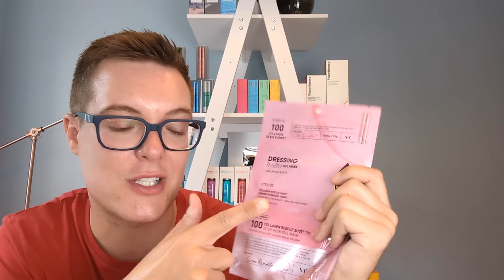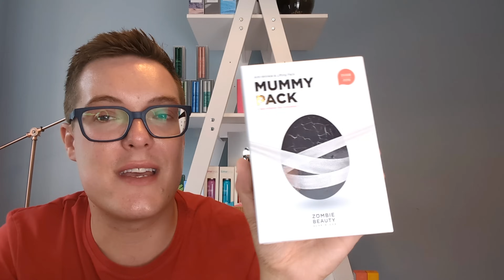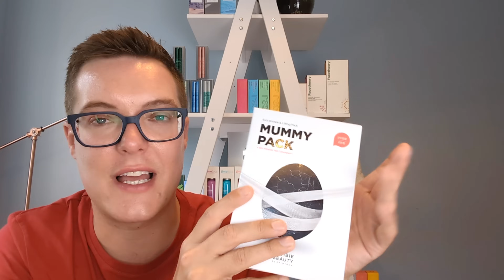Worlds HOTTEST KOREAN SKINCARE - K-Skincare You Have To Try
Bestselling Korean skincare 2024 and the hottest korean skincare everyone is trying. These are the viral korean skincare products tested, are they a good addition to your k-skincare routine
Hey guys and welcome back to Mad About Skin where in todays video I want to share with you the top 10 bestselling korean skincare products 2024 and work out whether there is any space in our skincare routines for some of the current viral korean skincare products. Testing k-skincare.

Korean produces some of the most popular skincare, from korean sunscreens through to korean toners and korean moisturizers. These are the bestselling korean skincare products to help us work out whether they have a place in our skincare routine.

Share with me your korean skincare favourites and korean skincare fails in the comments too.

If you enjoyed this video and would like to see more korean skincare content then please let me know by giving it a thumbs up and a like.

Timestamps:

00:00 start
02:50 dr jart cicapair colour correcting cream review
04:15 medipeel gold age tox cream review
06:35 tirtir milk skin toner review
08:10 holika holika cramide mist review
09:50 holika holiday aloe review
11:28 Melano CC brightening essence review
13:40 korean collagen mask review
15:18 skin1004 probio-cica enrich cream review
18:13 best fermented korean skincare
19:25 summary

Wherever you are in the world, I hope you are keeping safe and well and I look forward to seeing you in the next video

xx

Rob